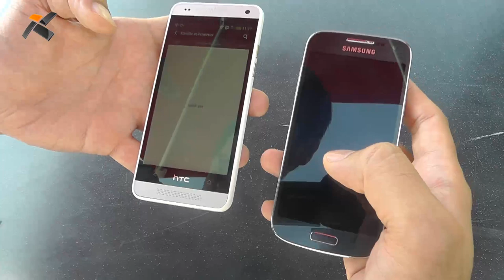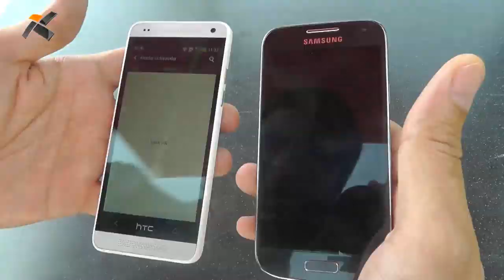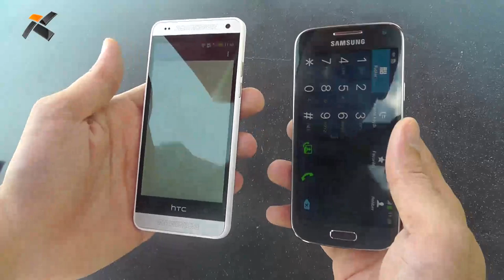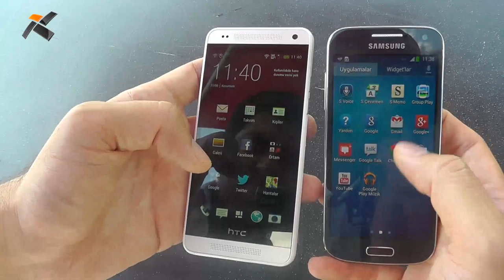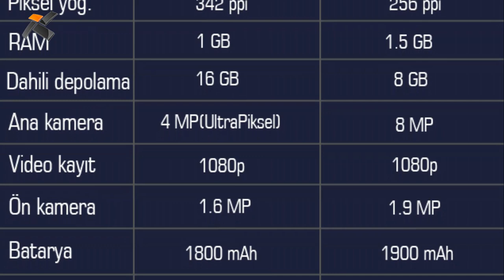HTC One Mini ve Samsung Galaxy S4 Mini yan yana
HTC ve Samsung'un amiral gemisi modellerinin kompakt versiyonları olan iki modeli yan yana getirdik. Ekran büyüklükleri, işlemcileri aynı olan iki cihaz üst orta diyebileceğimiz segmentte yer alıyor.